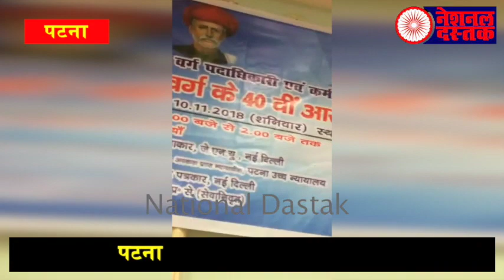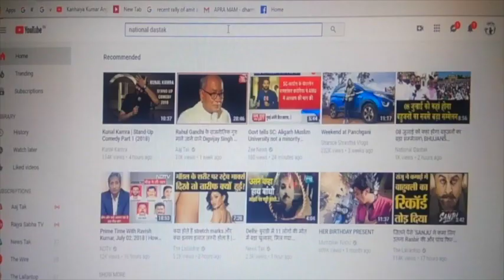पटना में अति पिछड़ा वर्ग सम्मेलन / BACKWARD CONFRENCE IN PATNA